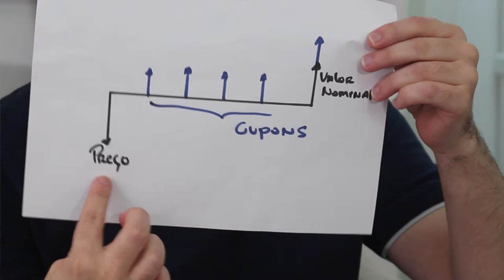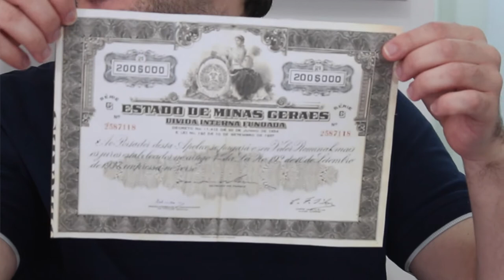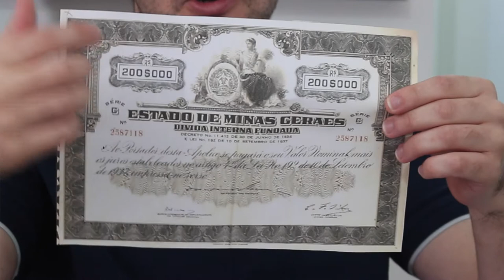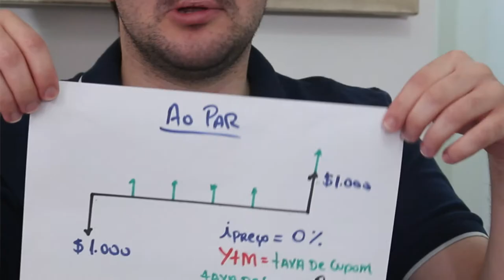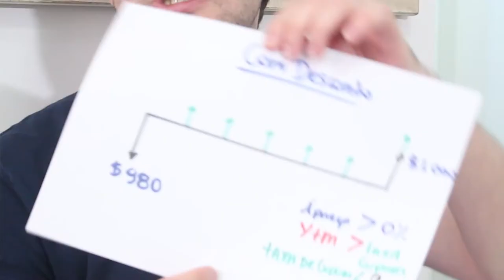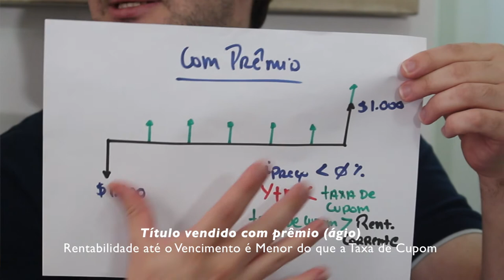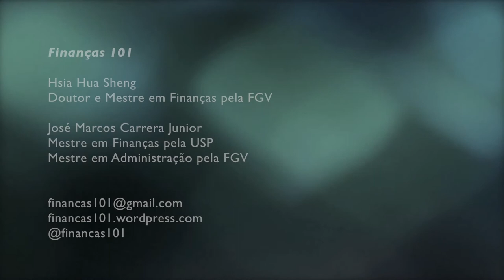Rentabilidade de Títulos de Renda Fixa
Bate papo sobre a rentabilidade de títulos de renda fixa.

Gostou? Envie sugestões de temas e dúvidas para:
Finanças 101